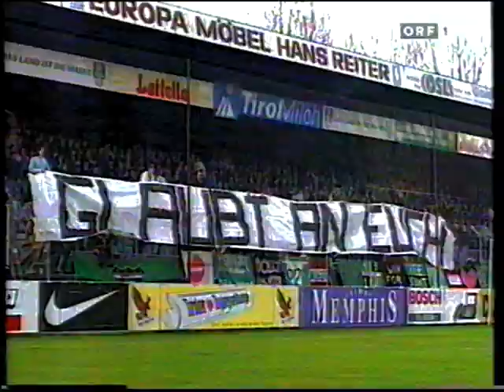FC Tirol Innsbruck - LASK 0:1 - Cup Viertelfinale 1996/97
Cup 1996/97 - Viertelfinale
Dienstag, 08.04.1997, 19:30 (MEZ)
Innsbruck, Tivoli, 2000 Zuschauer
Schiedsrichter: Bernhard Brugger (Österreich)

FC TIROL INNSBRUCK 0:1 (0:0) LASK LINZ
Tore:

0:1
Christoph Westerthaler 70'

Aufstellungen
Coach: Dietmar Constantini

Coach: Friedl Rausch
Stanislav Cherchesov

Josef Schicklgruber
Michael Streiter ©

Goran Kartalija ©
(46' Hannes Jochum)

Klaus Rohseano
Robert Wazinger   (74')

Cheikh Sidi Ba
Theo Grüner

Vidar Riseth   (13')
Jürgen Hartmann

Markus Scharrer   (77')
Richard Kitzbichler

Ivica Duspara   (48')
(68' Christian Mayrleb)

Walter Hochmaier   (64')
Andreas Schiener   (13')

(74' Kurt Russ)
Jerzy Brzeczek

Markus Weissenberger
Roland Kirchler

Rainer Rauffmann
(74' Maciej Sliwowski)

Christoph Westerthaler
Mag. Thomas Janeschitz   (78')

(72' Brendan Augustine)
Gernot Krinner